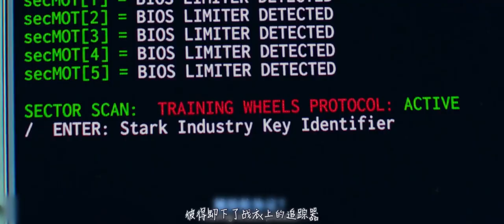轮船被撕裂成两半，小伙子徒手拉住船身，救下船上所有人